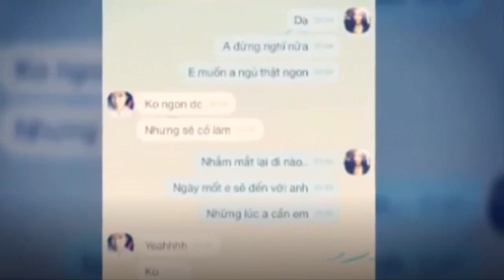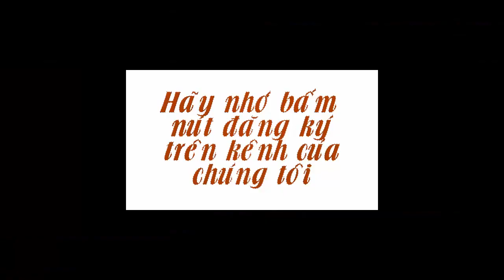Lộ nghi án Trường Giang hẹn hò Quế Vân [Tiểu sử Người Nổi Tiếng]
Lộ nghi án Trường Giang hẹn hò Quế Vân [Tiểu sử Người Nổi Tiếng]. Tiểu Sử Người Nổi Tiếng. Là Kênh quy tụ tiểu sử trong và ngoài nước. Xin hãy bấm nút "Đăng ký" để không bỏ lỡ qua những Video hấp dẫn nhất trên kênh của chúng tôi.